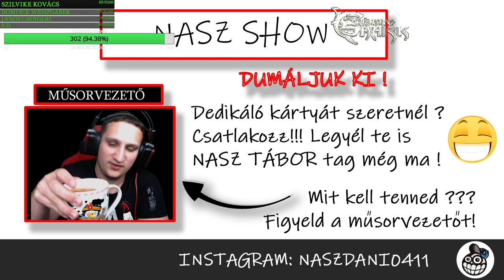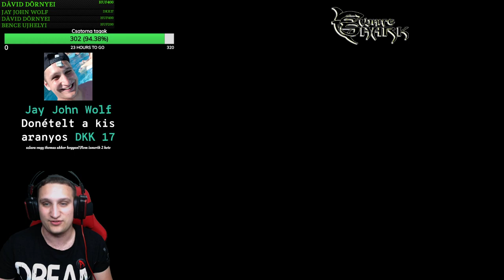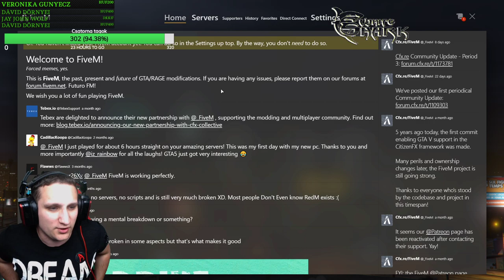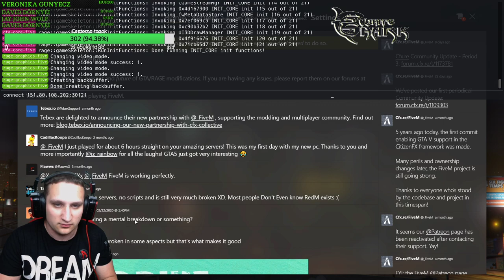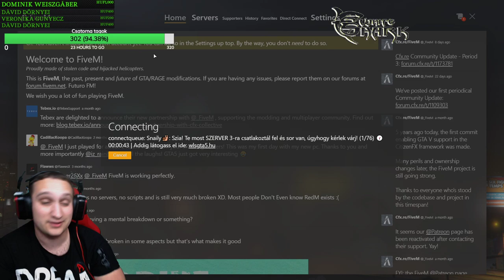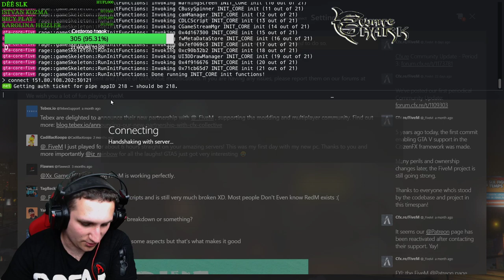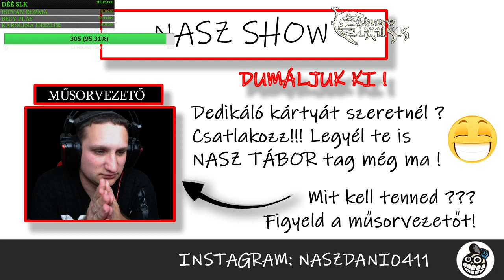GTA V RP | Bosszút kell állnunk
Live chat szabályzat:
A szabályok a CSATORNA TAGOKRA is vonatkoznak!!

» Mikor lesz ...? kérdések.. (törlésre kerül)
» A csupa nagybetűs üzenet.. (törlésre kerül, ha folytatja az illető 300mp pihenő)
» A 5-nél több emoji.. (300mp pihenő)
» Egymás után többször leírt üzenet… (300mp pihenő)
» Más streamerek youtube csatorna kérése.. (300mp pihenő)
» Más problémás esetben, ami nincs a felsoroltak között a moderátorok szabad kezet kapnak!
» A kérdések és kommentek (ha lehet) kapcsolódjanak a live témájához. Gondolom ti sem szívesen néztek egy olyan GTA 5 live-ot (vagy bármely más játékot), amiben pl a minecraft-ról van szó.

 Számítógépem (iPon által)
🖥 Alaplap ➨ Gigabyte B450M Gaming